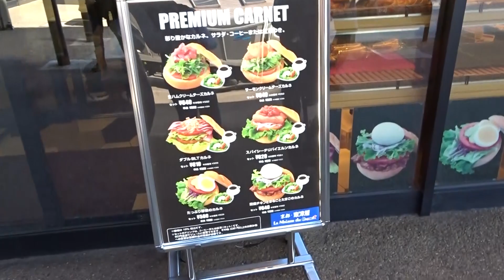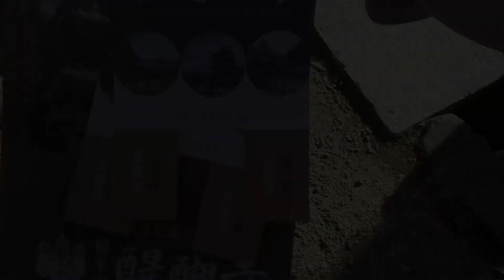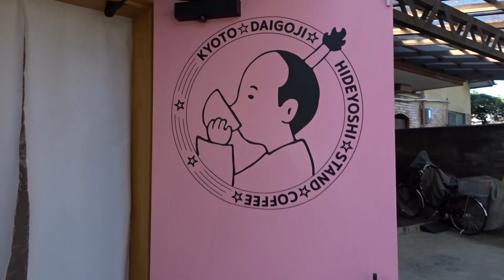DIA LINDO DE OUTONO EM KYOTO JAPÃO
Outono no Japão é lindo demais...essas árvores vermelhas encantam a todos!!! clica aí e confira essa beleza

Ativa o 🔔sininho🔔 das notificações pra não perder nenhum video !!! e nao esqueca de deixar seu 👍LIKE 👍pra fortalecer cada vez mais o canal galerinha!!!

Lika Style